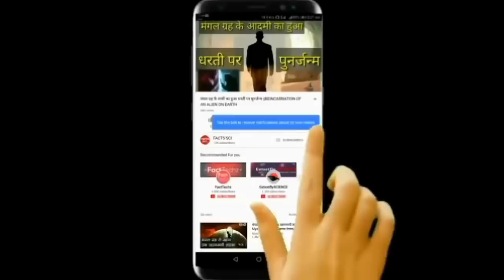बड़ा खुलासा: नशे की हालत में Eoin Morgan ने बनाए 148 रन जिसमें शामिल थे 17 छक्के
England defeated Afghanistan by 150 runs in the World Cup match played at Manchester. Batting first, winning the toss, England scored a huge score of 397 runs in 50 overs at the loss of 6 wickets. In response, Afghanistan's team could only manage 247 runs in 8 overs in 50 overs.

Captain Eoin Morgan, who was the hero of England's explosive win, scored a brilliant innings of 148 in 71 balls. Yon Morgan scored 148 off 71 balls with four fours and 17 sixes from the strike rate of 208, after which the whole cricket world has come under attack because the player who has 17 sixes in any one day match is now just Eoin Morgan Many people say after the toss that Eoin Morgan was in a state of addiction and in drunken condition he had come to bat because of which he played such innings
However, it has not been confirmed yet whether or not Jon Morgon was really intoxicated or not
Would like to tell you that Gibbs had batted with a lot of drunkenness in the past before being changed from South Africa in the match played between Australia and South Africa.
And now the question is being raised on the Eoin Morgan in the World Cup
But many people also say that this is just a rumor and Yon Morgan has such a talent that he can apply long long strokes and bat a stormy

So friends, do you think that Eoin Morgan was really drunk or not.